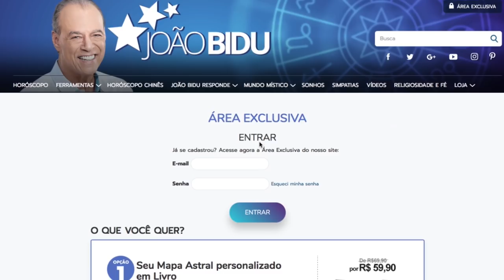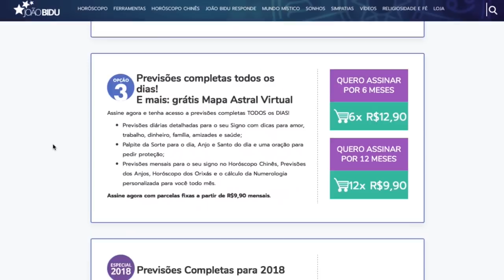ÁRIES - PREVISÃO PARA O MÊS DE MARÇO DE 2018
Confira a minha previsão astrológica para o signo de Áries no mês de Março de 2018.